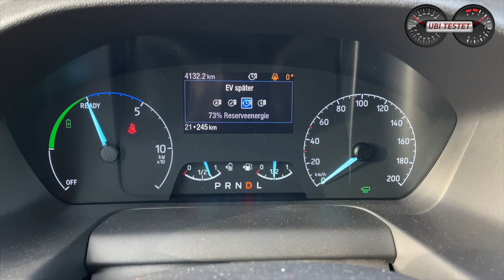2020 Ford Tourneo Custom Plug-In Hybrid - Familienwagen unter Strom | POV Drive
Der neue Ford Tourneo Custom Plug-In Hybrid im ersten Test.
Es tut sich etwas an der Front! Elektrofahrzeuge für Familien sind quasi nicht vorhanden. Ist der Ford Tourneo Custom PHEV da eine Lösung?
Ich fahre das neueste, elektrifizierte Modell aus Köln. Der neue Ford Tourneo Custom Plug In Hybrid bietet Platz für bis zu 8 Personen und kann reinelektrisch 50km zurücklegen. Mit Hilfe des 1.0l EcoBoost Dreizylinders (der nur als Range Extender fungiert und nicht die Antriebsachse antriebt), erweitert sich die Reichweite auf rund 500km. Steigt ein und lasst und eine Runde im neuen Ford Tourneo Custom PHEV drehen.

Equipment:
Zhyun Smooth Q Gimbal

Ford Tourneo Custom PHEV:
Elektromotor + 1,0l 3-Zylinder Turbobenziner als Range Extender
126 PS - 355Nm Systemleistung
120km/h Vmax

Listenpreis Testwagen: 71.900 Euro (Basispreis)

Kamera: Matthias Gill

Moderation: Matthias Gill